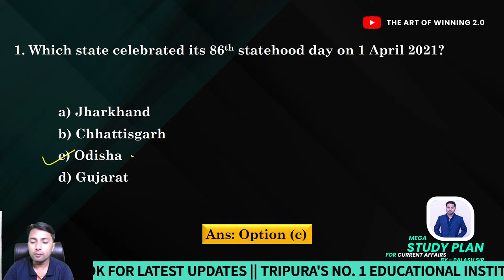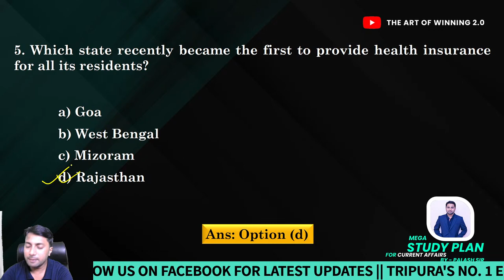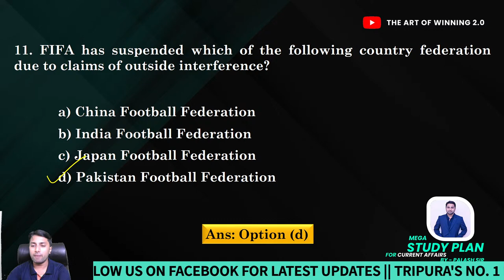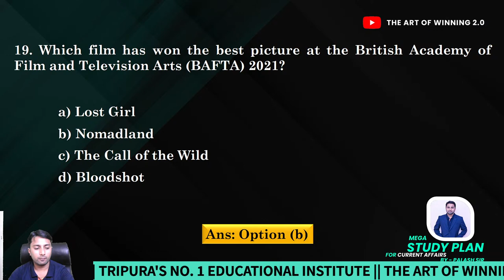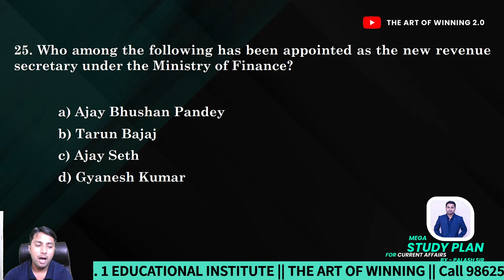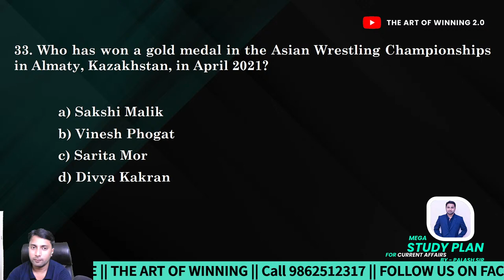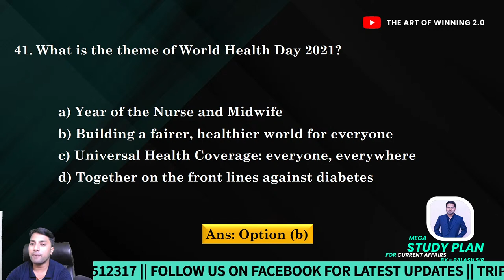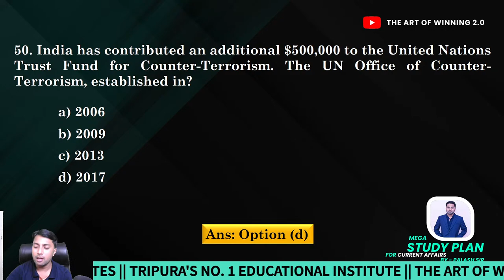SBI JA MAINS || APR - SEPT 2021 CA || DAY 1 || BY - PALASH SIR || THE ART OF WINNING 2.0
The Art Of Winning 2.0
Welcome to The Art Of Winning 2.0 - Tripura's Best
Government Exam Preparation Channel.
Prepare for Banking Exams (SBI Clerk,
SBI PO, IBPS PO, IBPS Clerk, RRB PO, RRB
Clerk)LIC, Railway Exams (RRB
NTPC, Group D),and SSC Exams

🎯If You want to join Our New Batches For Banking Preparation 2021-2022
🎯Join Tripura's No.1 Faculties For your Success 👇
👉Rajib Sir Reasoning
👉Subrata Sir English
👉Rajib Sir Math
👉Palash Sir Current affairs & Static GK
Reasoning :-
English:-
Quants:-
Static GK:-
Weekly Current affairs:-
General Studies:-
প্রতিটি ক্লাসের PDF ক্লাস শেষ হবার ৩০ মিনিটের মধ্যে পেতে, নিচে দেওয়া লিঙ্কে গিয়ে আমাদের টেলিগ্রাম চ্যানেলের সাথে যুক্ত হয়ে যান।আর PDF হাতের কাছে পেয়ে আপনার প্রস্তুতিকে আরো বাড়িয়ে তুলুন  😊
The Art Of Winning 2.0(Banking)👇

Our Location :- PKP sarani, Banamalipur, near old Motorstand Sanitala.